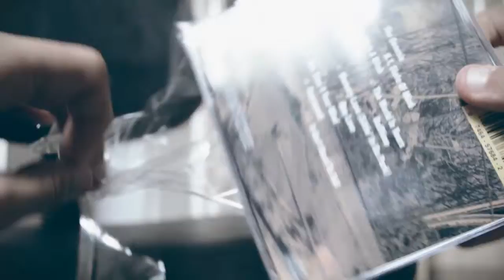[UNBOXING] Nas - Illmatic (1994)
Unboxing #17.

'名' by Gloam.